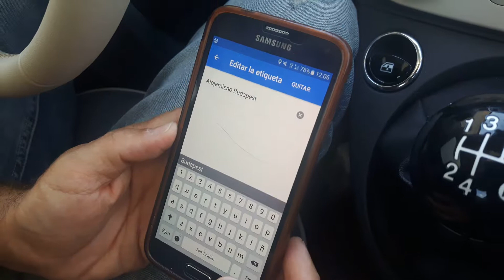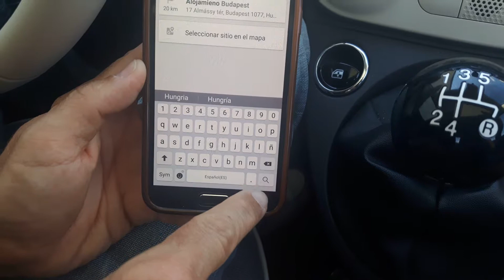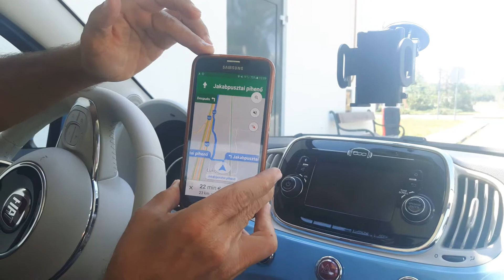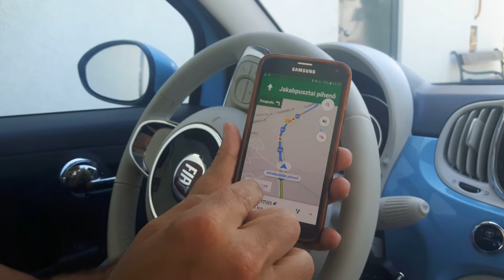InfoVideo: Sobre el uso de Google Maps, parte 2